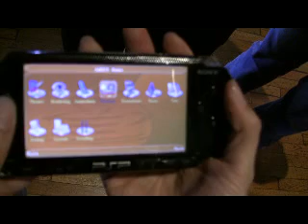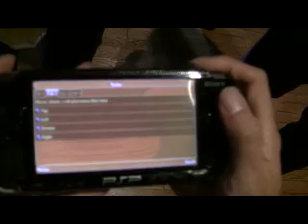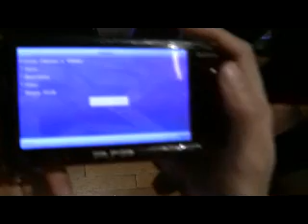LWUIT On The PSP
The Lightweight UI Toolkit running on a very preliminary port of Java to the PSP. Its a bit slow because the lack of JIT but a great testament to the portability of LWUIT.